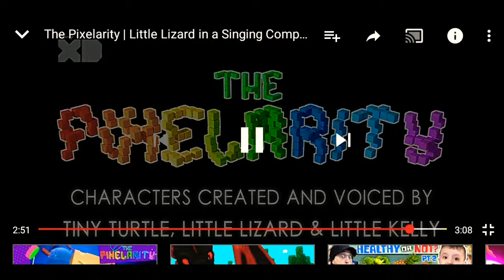Little lizard with little crocodile video